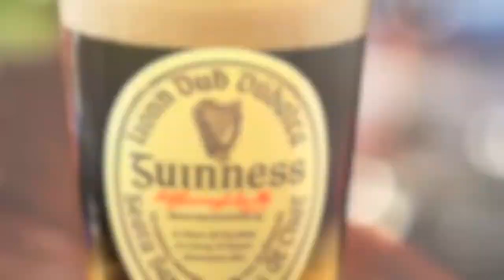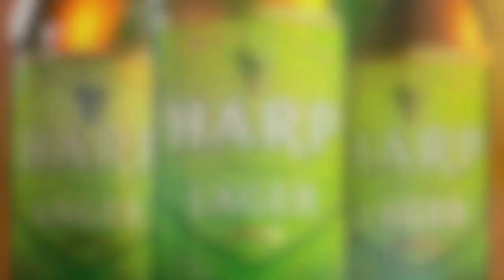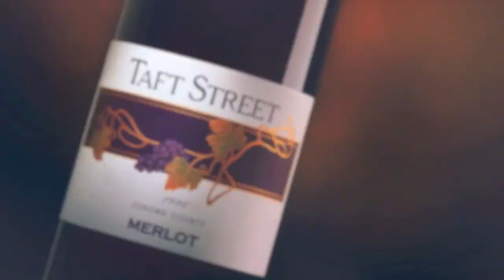Beverage Photography ( Part 1 ) - Beaugureau Studios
Some sample photos from Beaugureau Studios in Chicago. This is a collection of food photography, from Chicago Advertising photographer Brian Beaugureau & Ryan Robert.